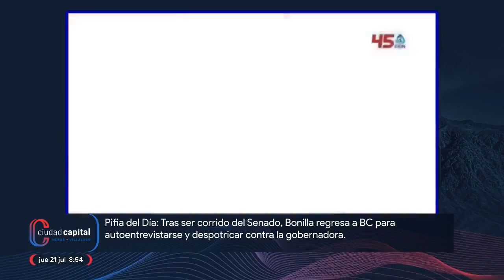🔵 Tras ser corrido del Senado, Bonilla regresa a BC para autoentrevistarse.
🔵 Pifia Tras ser corrido del Senado, Bonilla regresa a BC para autoentrevistarse y despotricar contra la gobernadora. 🎙